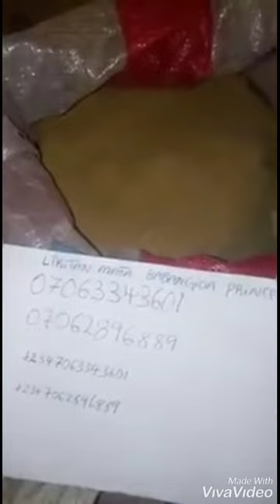Dan Goshi Mallakar dole Original kayan MATA AND GYARAN Jiki By Babangida S Naira Likitan MATA